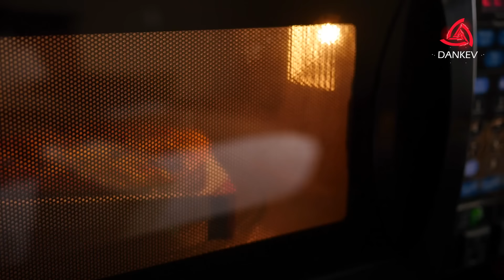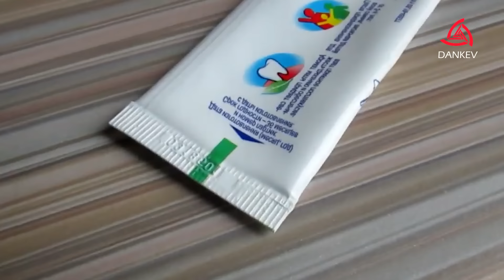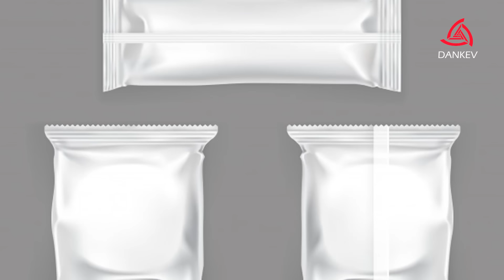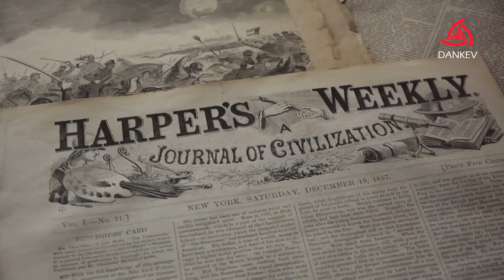¡TE APUESTO A QUE NUNCA TE ENSEÑARON ESTO EN LA PRIMARIA!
¿Medir cuánto tiempo de sol queda usando los dedos? ¿Una técnica invencible para que el mentiroso diga a verdad? ¿Reír previene el cáncer y las películas de terror nos hacen más inteligentes? Bienvenido a conocer: A que no te enseñaron esto en la primaria compa.

¡Compra tu Spider - Lomito aqui!